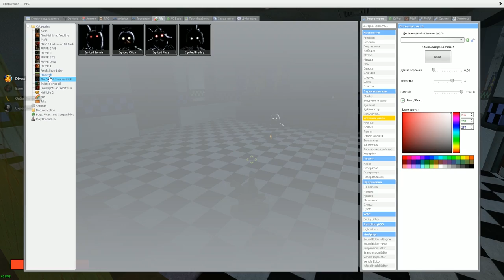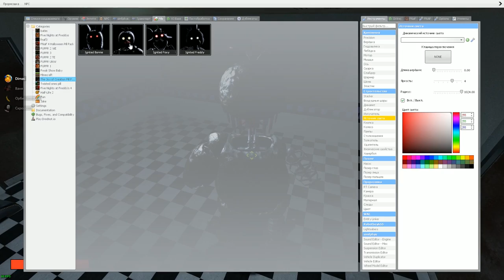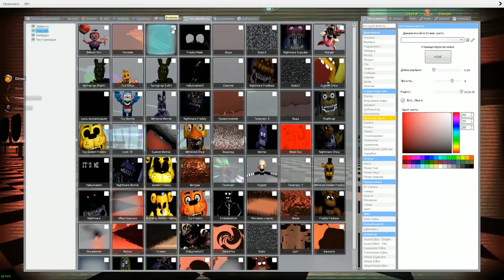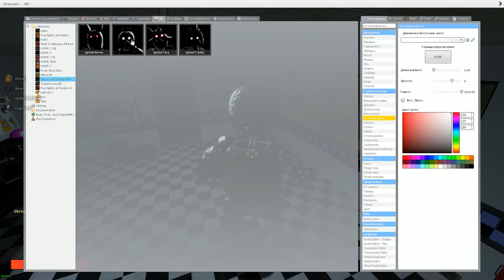АНИМАТРОНИКИ ПРОТИВ ОХРАННИКА FNAF COOP ► Garry's Mod